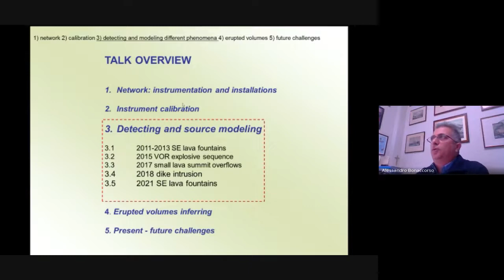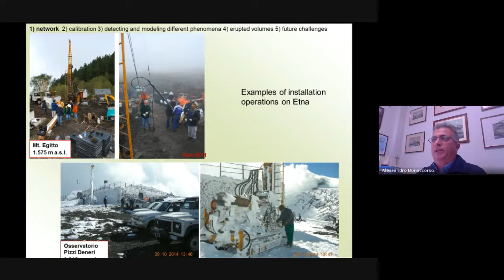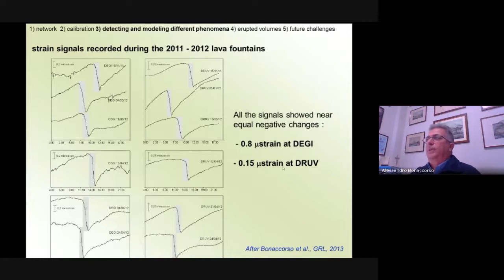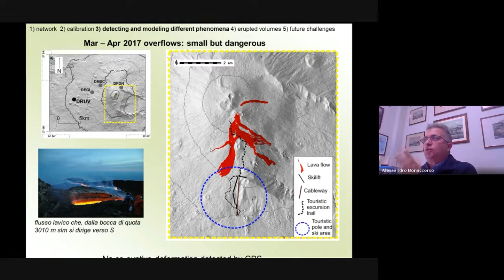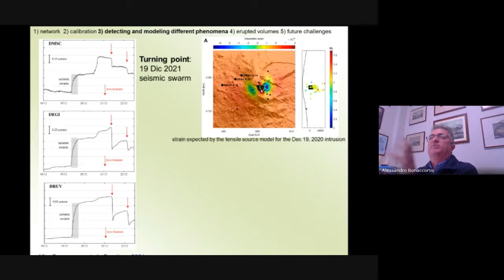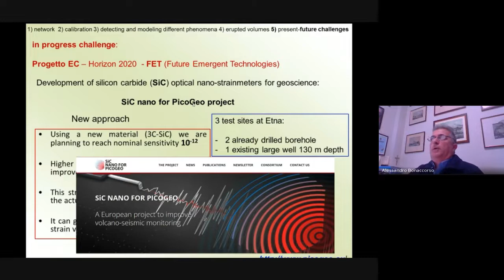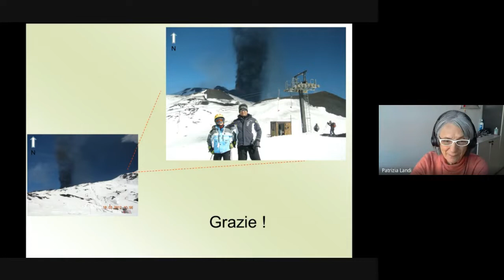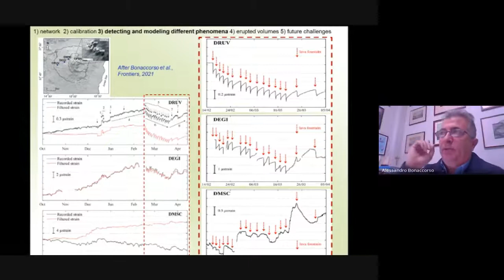La rete dei dilatometri ad alta precisione installati in perforazioni profonde all’Etna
A cura di Alessandro Bonaccorso

In ambiente vulcanico, lo studio dei processi deformativi è di fondamentale importanza per il monitoraggio e per la caratterizzazione delle sorgenti. Per questi scopi, i dilatometri installati in perforazioni profonde (in letteratura noti come borehole dilatometers) rappresentano un valido strumento per acquisire misure di deformazione volumetrica dell’edificio vulcanico con elevata precisione.
Sull’Etna è stato installato in due fasi successive (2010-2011 e 2014) un network composto da 4 dilatometri posizionati in perforazioni profonde 120 -200 metri.
Nella presentazione sono descritte le caratteristiche del network e i risultati delle calibrazioni in situ, ottenute dopo le installazioni con differenti approcci che utilizzano segnali teorici di riferimento (analisi di marea e onde telesismiche). E’ stato anche proposto un metodo innovativo di calibrazione ottenuto confrontando direttamente lo strain registrato dai dilatometri e quello registrato in adiacenti stazioni sismiche a banda larga.
Sono illustrate le sub-micro variazioni di strain registrate durante le sequenze delle numerose fontane di lava eruttate dal cratere sommitale Sud-Est avvenute nel 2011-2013 e più recentemente nel 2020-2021. Sono presentati i risultati dei modelli analitici e numerici implementati per vincolare e interpretare la sorgente delle fontane di lava. In aggiunta al vincolo della posizione e del meccanismo della sorgente, il modello fornisce anche indicazioni sulla variazione di volume della sorgente, che è correlata al volume di magma emesso. Dunque, attraverso le variazioni registrate di strain, è possibile stimare i volumi totali eruttati durante le sequenze di fontane di lava contribuendo in modo significativo alla valutazione del bilancio tra volumi cumulati e volumi emessi, come ben mostrato durante la recente sequenza di fontane di lava del 2021.
Oltre i vincoli sulla attività di fontane di lava, numerosi sono i casi applicativi e le informazioni ricavate dal segnale dilatometrico durante diversi stili di attività eruttiva. Ad esempio, i segnali registrati hanno rilevato per la prima volta ultra-micro variazioni che hanno preceduto (ricarica) e accompagnato (fase eruttiva) la modesta e ripetuta attività esplosiva-effusiva sommitale del 2017, e anche hanno chiaramente seguito la formazione–evoluzione dell’intrusione (dicco) che ha alimentato l’eruzione di fianco del Dicembre 2018 .
Infine, all’interno di questo quadro generale di risultati, viene anche presentata una recente applicazione riguardante il trattamento del dato in near real-time, con filtraggio dagli effetti perturbatori mareali e barometrici, per finalità di sorveglianza a supporto della Sala Operativa dell’INGV-OE.